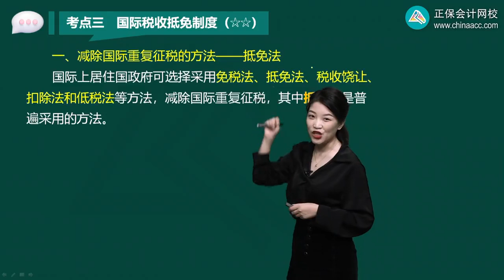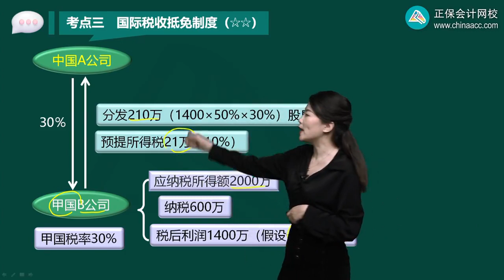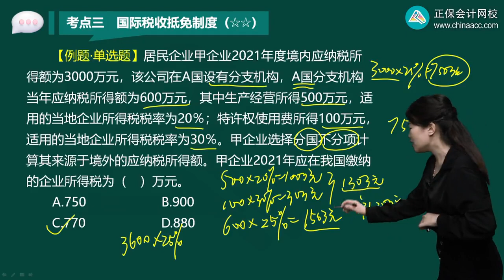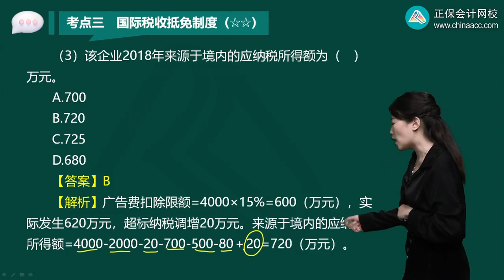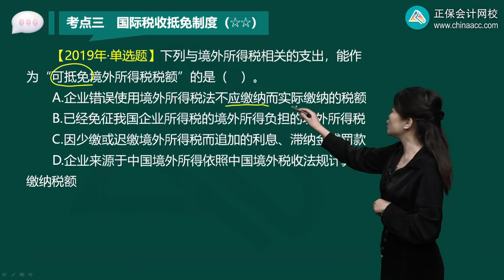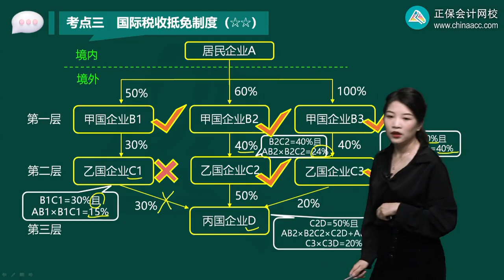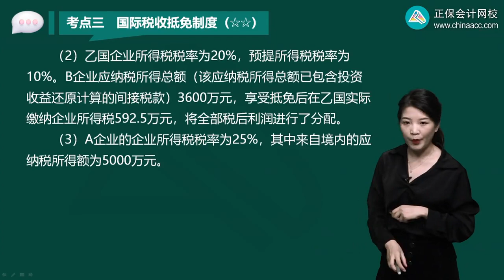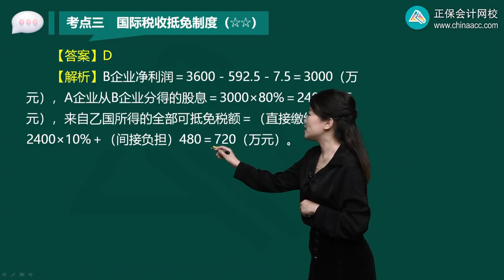2023 税务师 税法二 李小薇 高频考点班 第02讲 国际税收抵免制度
2023 税务师 税法二 李小薇 高频考点班